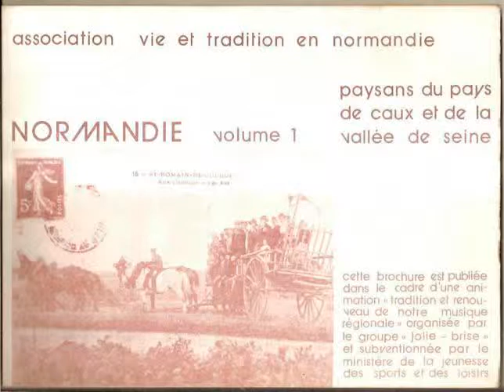Traditionnel du Pays de Caux - Beau meunier s'en fut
Extrait du vinyle "Paysans du Pays de Caux et de  la vallée de Seine" (Diskan)